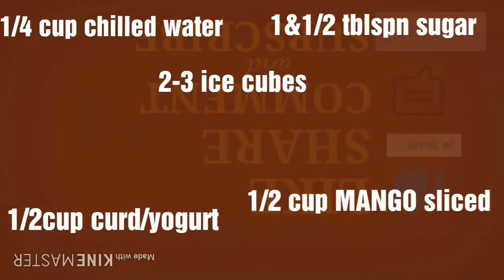2 types of LASSI / MANGO LASSI/ SWEET LASSI /Summer Drink